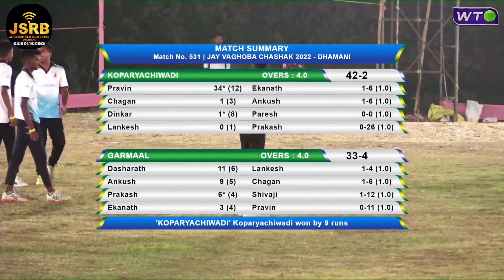Koparyachiwadi Vs Garmaal | Jay Vaghoba Chashak 2022 | Dhamani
Jay Vaghoba Chashak 2022 | Dhamani | Day 1